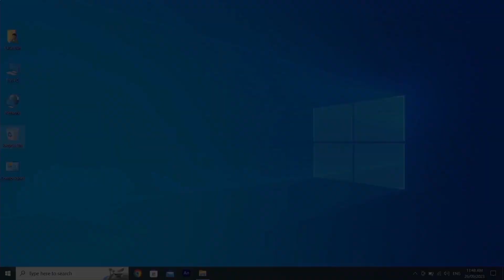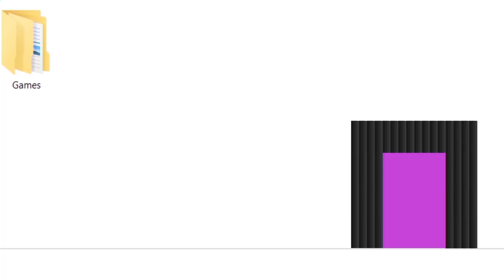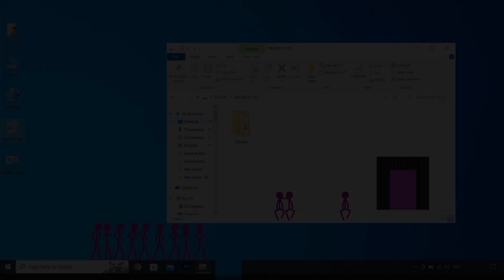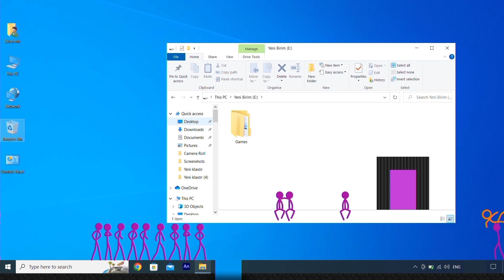Stickman Animation vs. Minecraft Shorts All Episodes (1-3)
📺 The Ultimate Stickman & Minecraft Adventure! 🔥💧

🟠 Orange Stickman stumbles upon a mysterious portal on his computer screen! Curious, he jumps in with Watergirl (🔵) and Fireboy (🔴) and enters the Minecraft world! 🏰🌍

🚽💥 Suddenly, Skibidi Toilet attacks! The Stickman team must escape and defeat this crazy enemy. After a thrilling battle, they finally flush him away, only to discover a mysterious diamond! 💎

⚔️ But danger isn’t over yet! Purple Stickmen appear and capture our heroes, throwing them into a dark void! They land in a junkyard full of train wagons and embark on a chaotic journey. 🚂💨 CRASH! 💥 A collision sends them flying, but they find a mysterious map! 🗺️

🔢 Their adventure leads them to an ancient secret code puzzle! Along the way, they spot strange numbers, but their true meaning remains a mystery... until they reach a locked door! 🚪 Can they solve the puzzle and unlock their escape?